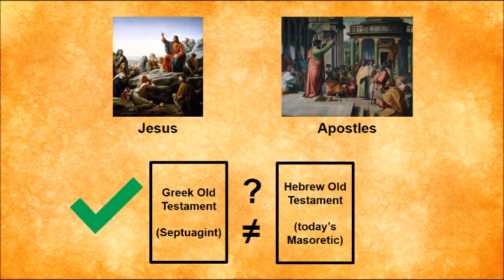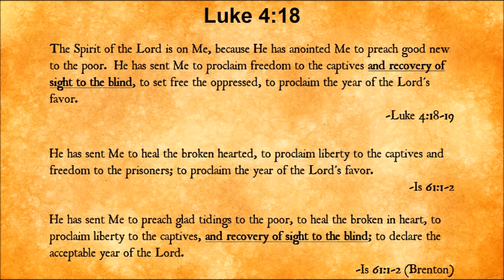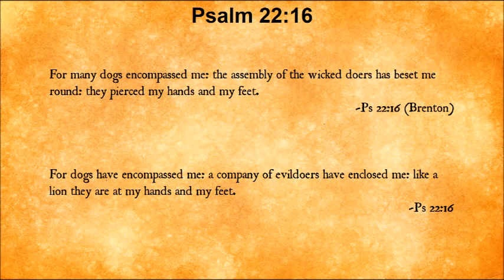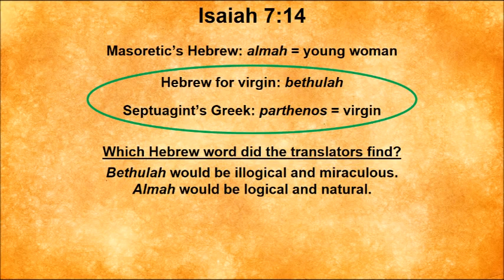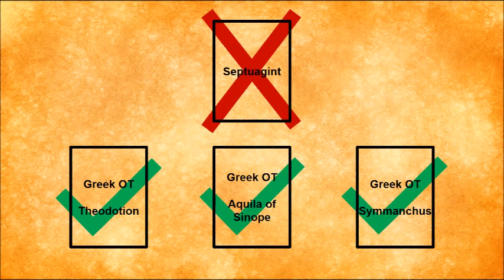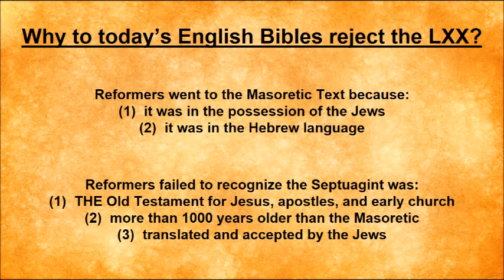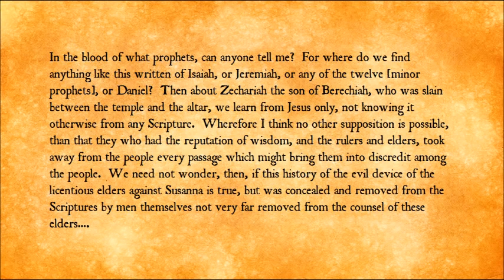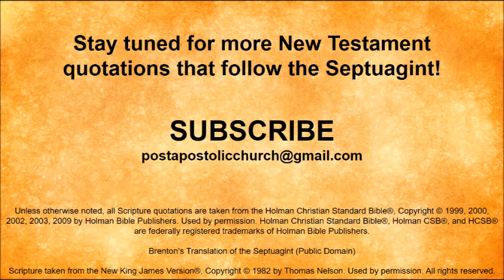New Testament Quotations that Follow the Septuagint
This video is New Testament Quotations that Follow the Septuagint.

Part 1 Introduction to the Septuagint.
Part 2 History of the Septuagint
Part 3 Notable Differences between the Masoretic and the Septuagint
Part 4 New Testament Quotations that Follow the Septuagint

Hers a link to a great online Septuagint for reading and studying.